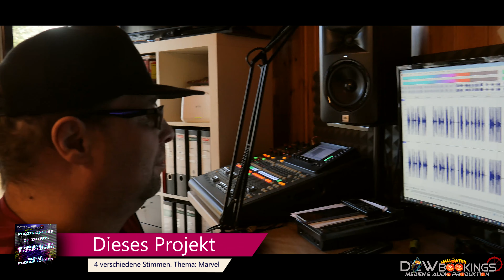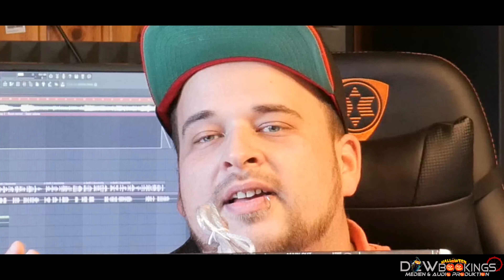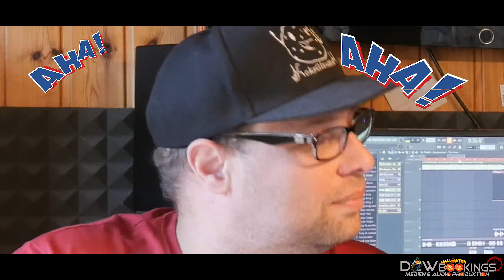#031 DCW Jingles - Gewinnspiel - Kleine Einblicke(Gewinne das Mischpult) - 4k 60fps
Thema: Heute ist endlich KeksGlaublich im Studio. Und das ist Chaos pur.
Gewinne das Mischpult!
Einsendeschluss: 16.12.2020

Bedingung: Erstelle ein lustiges Video von dir. Mache es verrückt, doof oder wie auch immer. Es kann jeder teil nehmen. Die besten Videos werden bei uns veröffentlicht. Platz 1 Mischpult, Platz 2 3 Monate Jingleflatrate, Platz 3 1 Monat Jingleflatrate. Schicke das Video via Whats App. Die Telefonnummer für Whats App wird im Movie eingeblendet.
Bitte schicke das Video mit Name und Nachname, damit wir es zuordnen können.

Inhalt:

0:01 Chaos mit KeksGlaublich

DCW Jingles Germany
Deutschlands Coolste Werbejingles
Musikproduktionen, Sounds für Schausteller,
Sounds für Radios, Deejay`s und Moderatoren,
Musikproduktionen, Movieproduktionen, Werbejingles

dcw-bookings.de

Produced by DCW Jingles ©